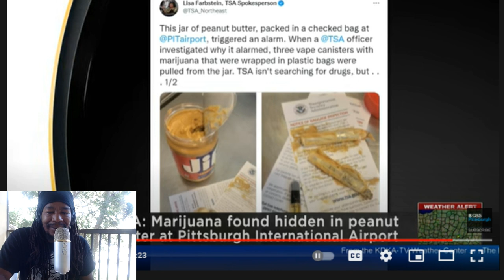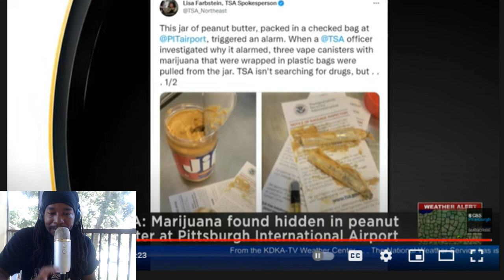Thats Not How You Hide Stuff | Certified Pothead